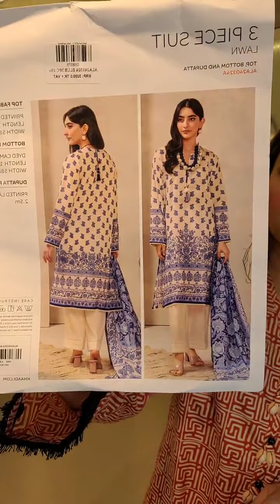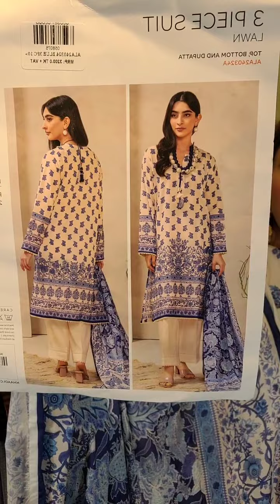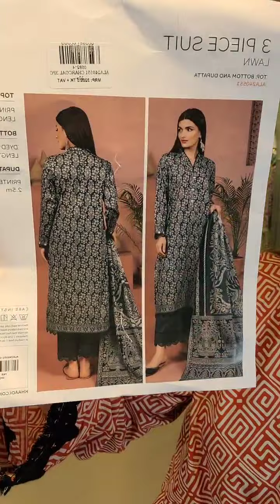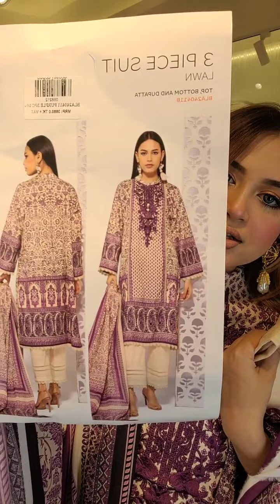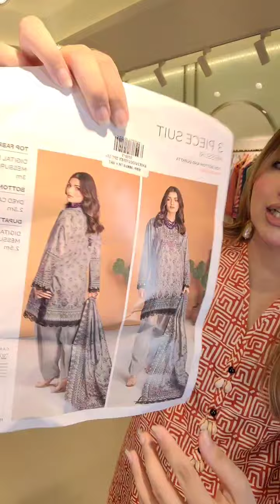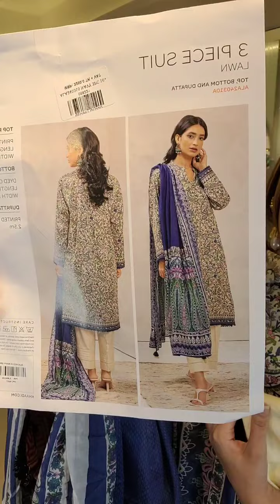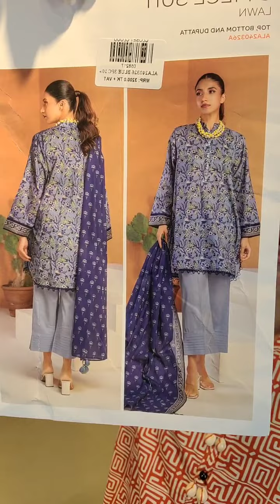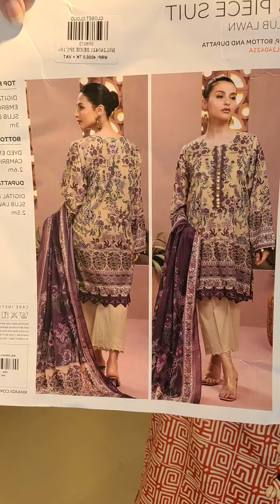Khaadi Luxury Lawn Collection | Closet Cloud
Khaadi Luxury Lawn Collection

Order From Facebook :
m.me/closetcloudpretstudio

Dhanmondi Outlet
774, Satmosjid Road, Dhanmondi-27, (Opposite of The Chyanaut Cultural Centre)